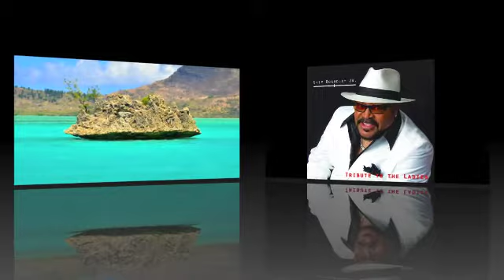MC - Skip Boardley Jr. - Tribute to the lady